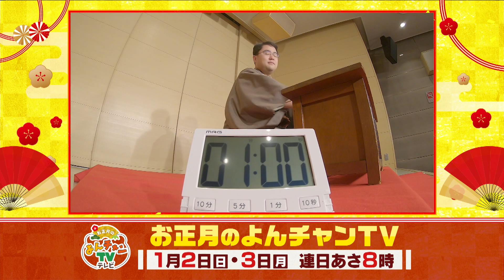【THE ONE TAKE ④】福島アナが１分間で1発撮り！！『お正月のよんチャンTV』の魅力を語る！！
福島暢啓 山崎香佳 ２人のアナウンサーが
『講談師』になりきりＰＲ！？

お正月１０番組の見どころを１分間１発撮りで紹介！
…題して『THE ONE TAKE』（※F○RST TAKEではありません）

四本目は
『お正月のよんチャンTV』
（1月2･3日、午前8:00～）